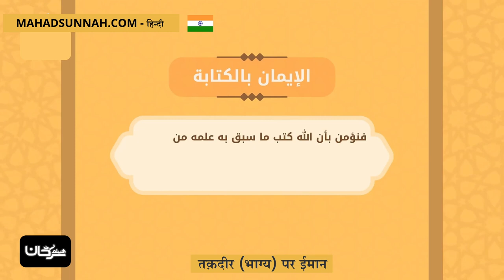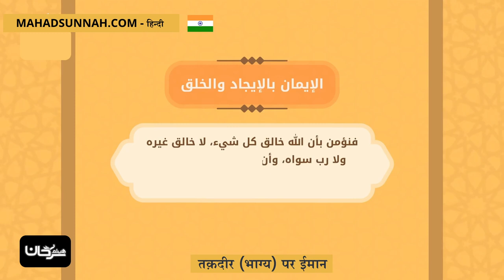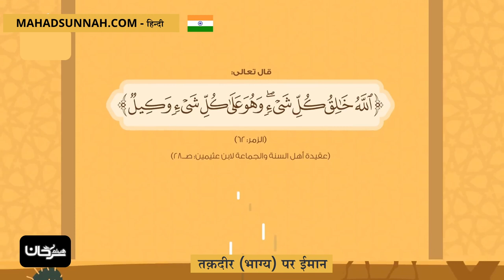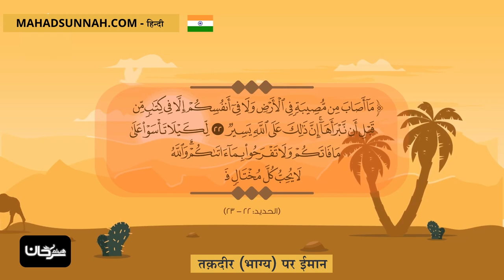तक़दीर भाग्य पर ईमान الإيمان بالقدر